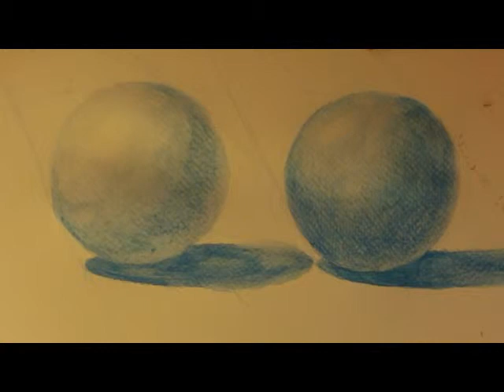Tut 1-3: Spheres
Done with the experiment. Feedback please?

Tut 1-3: here